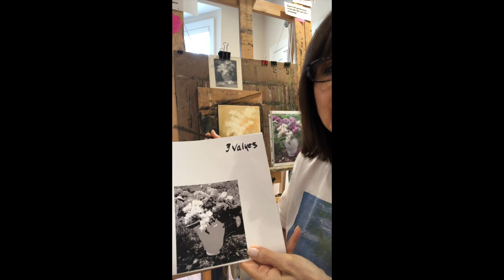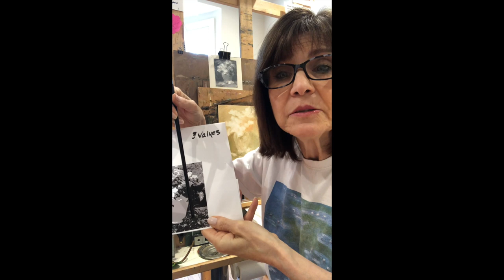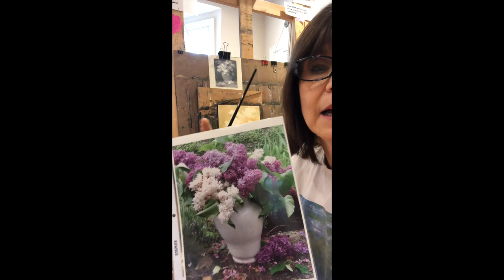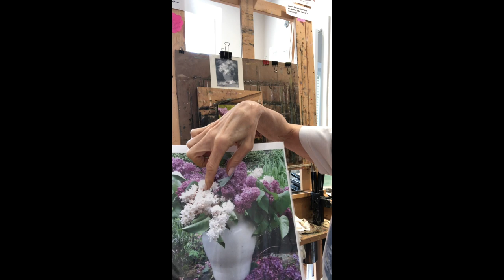Painting Beautiful Flowers with Pat Fiorello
Watch Spruill instructor Pat Fiorello paint a beautiful bouquet of flowers using oil paints.

To see more of her lovely creations follow her on Facebook - Pat Fiorello and Instagram @patfiorello